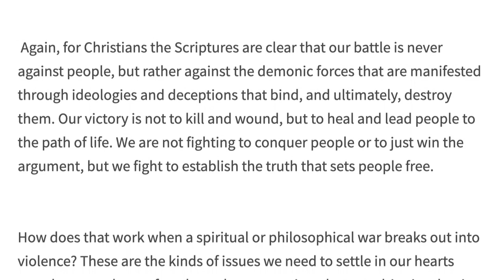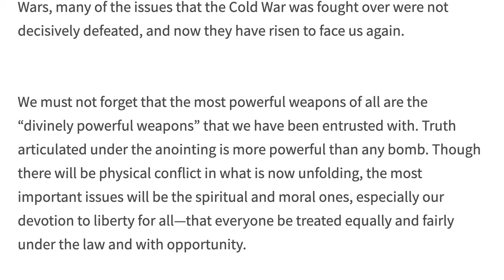The Second American Revolutionary:Civil War, Part 05 | publications morningstarministries org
This video has no audio. It's an article converted into a readable video. You may need to pause it to read through the entire article.